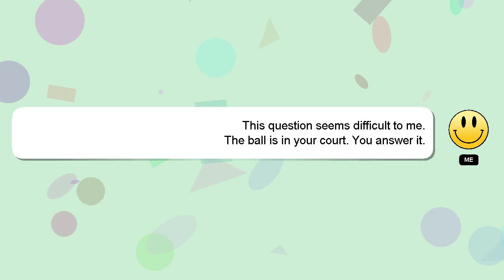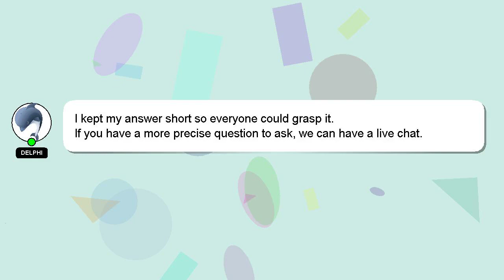How to contour flat nose?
A quick introduction about me, Howdy, my name's Delphi. Allow me to provide support in answering your questions. - How to contour flat nose?

If you need more specific information, let me know by leaving a comment or starting a chat. Your answer will be recognized and valued, and I will 'heart' it to show my appreciation.

*2 What we are experimenting :*